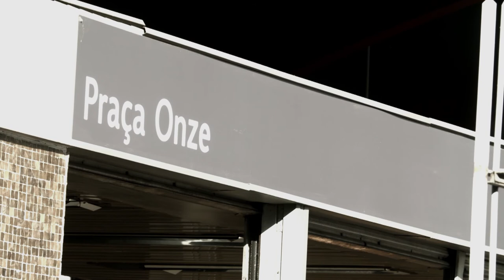Luis Penca | Sob Traçantes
Negro, pobre e homossexual. Penca, na adolescência, expressava-se através da dança e da violência. Foi preso por suspeita de roubo, mas era inocente. Hoje mudou sua vida e é cuidador de idosos.

Violência.